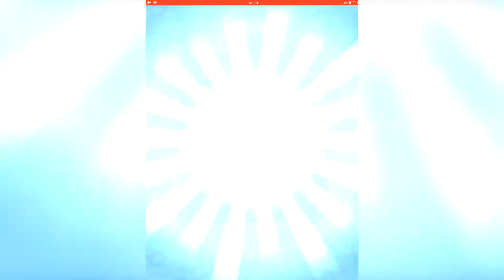Mario kart tour | MOBILE GAME | GAMEPLAY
As a racing game, the goal of the Mario Kart Tour is to defeat the best rivals and take first place using the items obtained while passing through the Boxes with items, in the interests of the player. The game is played in a portrait position, where the phone uses touch-sensitive controls for the game, for example, swiping a finger across the screen to control karting. Unlike other games in the Mario Kart series, maps are accelerated automatically and can distract players from walls and falls if they get too close.